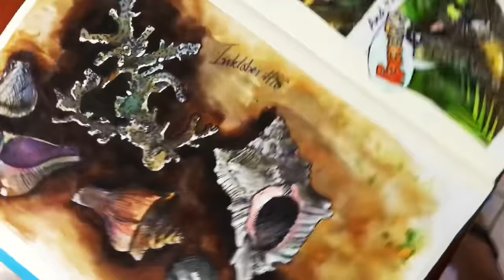A sneak peek at my current Art Journal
Art journalling is similar to scrap-booking but differs a little as it is more contemplative and meditative than just simply recording, collecting and enhancing images, photos and ideas.

While both involve some collecting, Art Journalling involves more “Creating” and considering the environment around you. It is closer related to an actual written journal as you catalogue your thoughts and experiences, but in the visual as well as the written.

I have taken the best from all my old journals and have collated them into this one large one... I hope to keep this going as it is a therapeutic experience and it enables me to “stop! Breathe, and smell the roses.” I need this in my life!

Skye Elizabeth - Artist and George the Macaw!

Skye's Flock
The Stars!